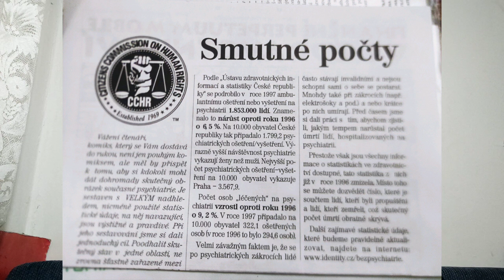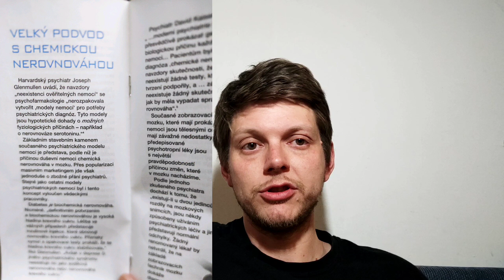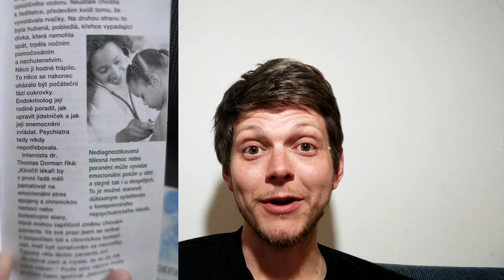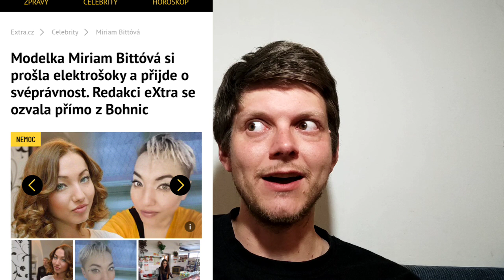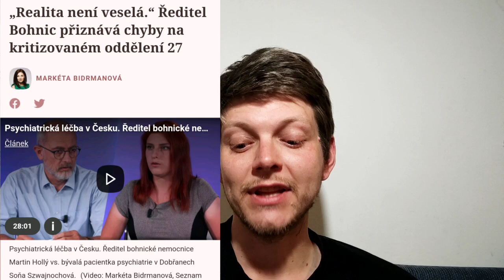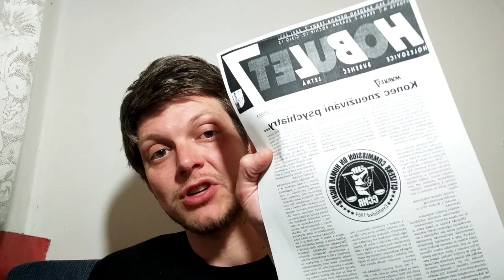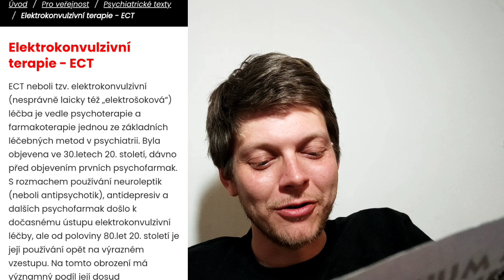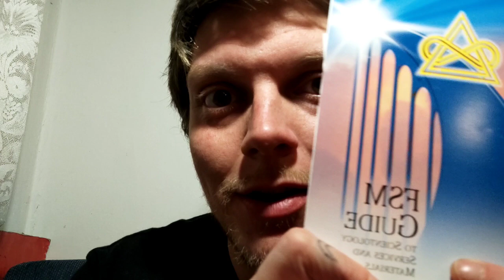Noční horor: PSYCHIATRIE z pohledu Scientologie